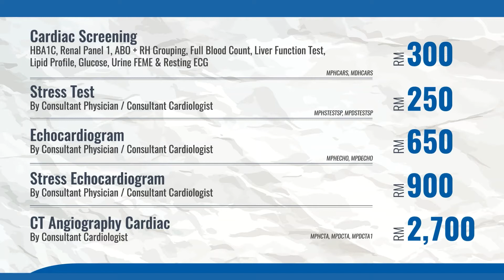CT Angiogram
Have you ever felt a crushing pain on your chest, or perhaps a mild discomfort? Or your chest may feel heavy as if someone is squeezing your heart.​

These are just some of the signs that you may have a heart problem. A CT angiogram might be what you need in order to investigate the cause. ​
Come over to Columbia Asia Hospital - Cheras to consult our Consultant Cardiologist, Dr. Ng Yau Piow to find out more about your heart condition today!​